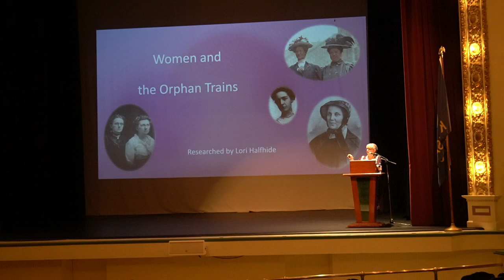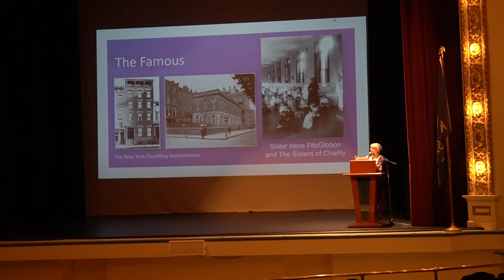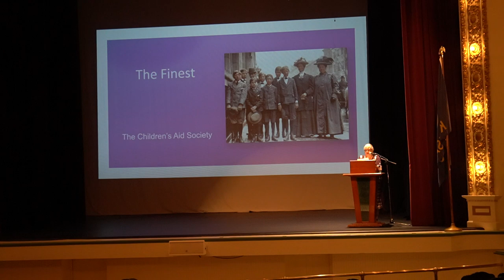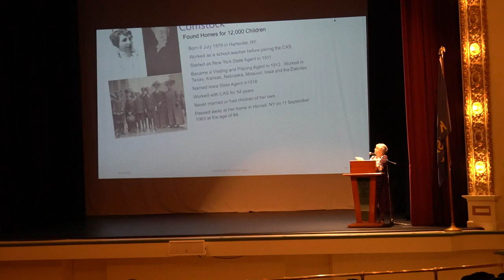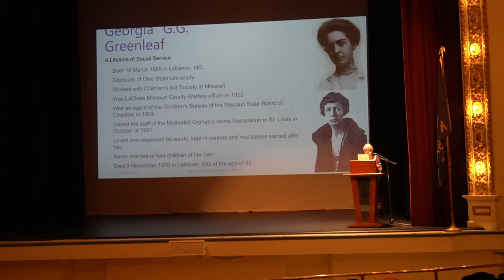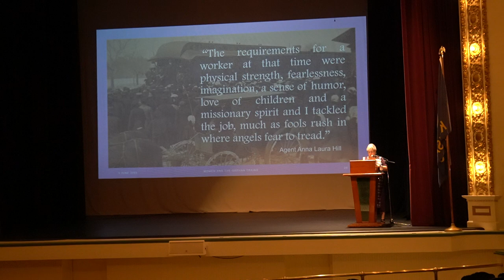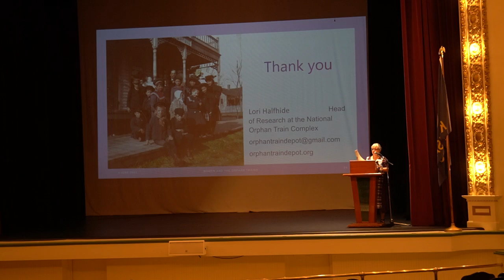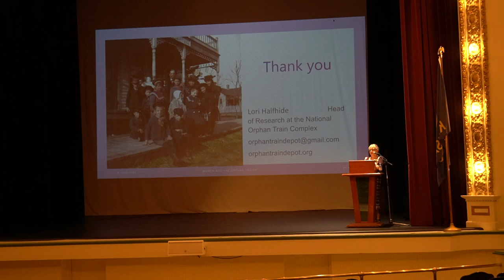Women of the Orphan Train: Female Placing Agents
This video was recorded at the 19th Annual Celebration of Orphan Train Riders, hosted by the National Orphan Train Complex (NOTC). NOTC Head Researcher, Lori Halfhide, presents on the history of female placing agents from the American Female Guardian Society, Children's Aid Society, and New York Foundling Hospital, who helped children find homes across the country.